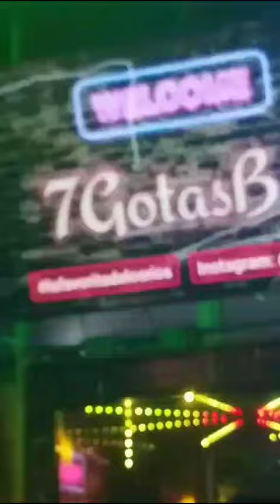bachatA bachata batey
Video de freddycarmona62